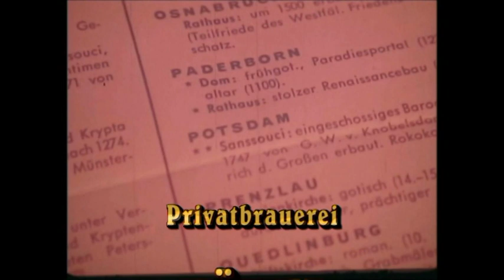Privatbrauerei Härke in Peine.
Privatbrauerei Härke Peine brauerei